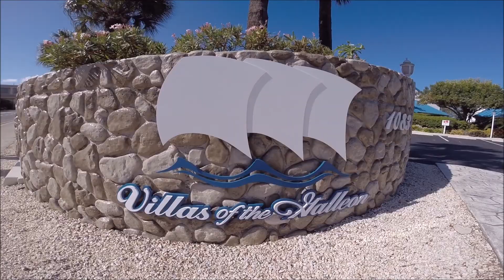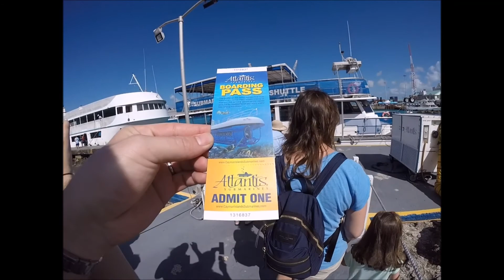Cayman Islands Atlantis Submarine Tours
Grand Cayman trip staying on Seven Mile Beach at Villas of Galleon. Atlantis Submarines, Submersible tour. Dinner at Catch Restaurant.